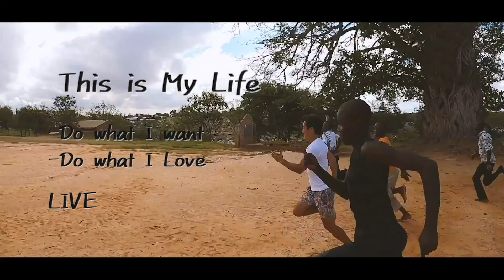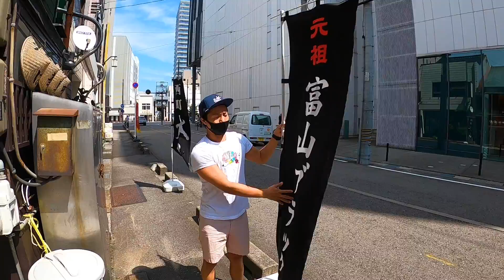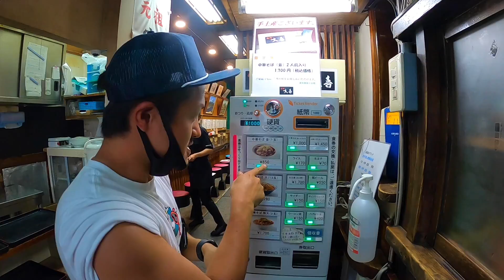【衝撃】賛否両論!? 富山ご当地名物ブラックラーメンを爆食してみた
【英語留学サービスBUCKET LIST Englishの案内はこちら】

-25歳で独立起業(のちに2社の会社社長)
-26歳で巨大なキャンピングカー購入
-28歳で借金1000万を背負う
-1年間ホームレス生活
-1年でYouTube登録19万人突破
-世界に教育を~基金を設立中~